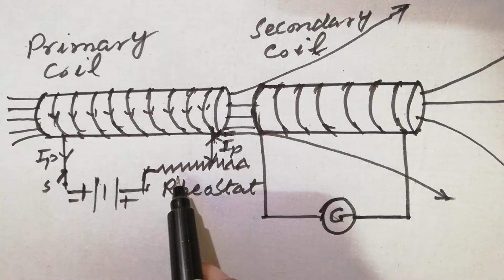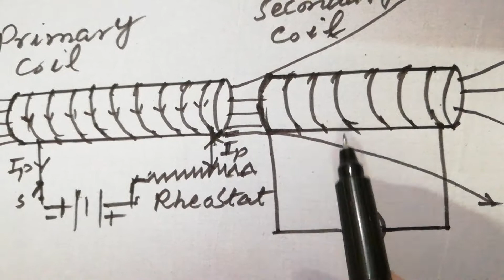Mutual Induction in urdu hindi|Physics Part 2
Mutual Induction is that phenomenon in which current changing in one coil produces an induced emf in nearby coil.
PHYSICS EXPERT
prof. Saqib Shah